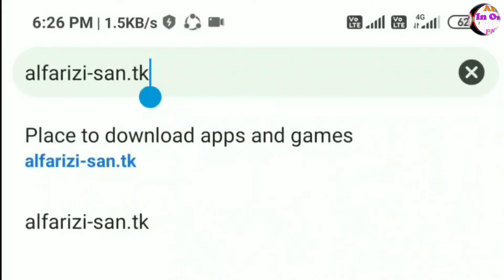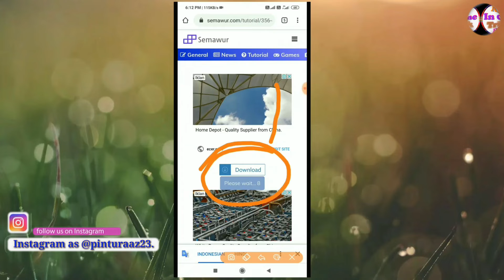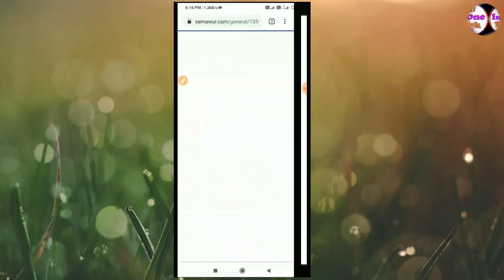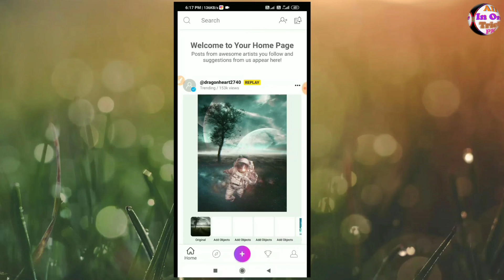Today best Photo editor app